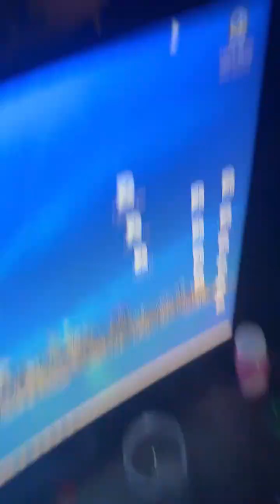Y-DNA Amplification. Quality control. 20 foot drop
This is a test of durabilaty.